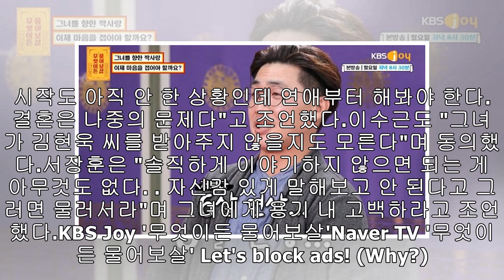3QRe“나이트클럽에서 만난 아이 달린 ‘39살 돌싱녀’를 좋아해도 될까요?”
“나이트클럽에서 만난 아이 달린 ‘39살 돌싱녀’를 좋아해도 될까요?”